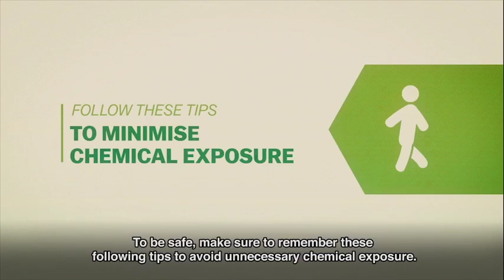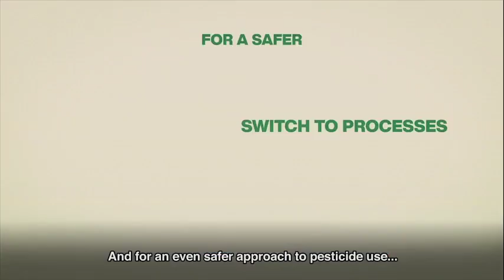The Story of Farmer Ricky POPs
Farmer Ricky and POPs that exist in pesticides.